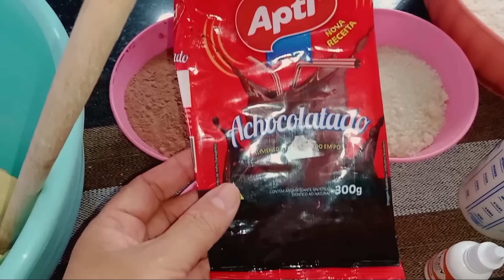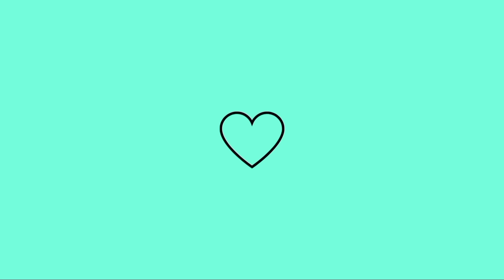BOLO DE CHOCOLATE COM COBERTURA 😋 / ORGANIZEI A PENTEADEIRA E O GUARDA ROUPAS | Gisele Maria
GENTE, NESSE VÍDEO EU MOSTREI A RECEITA DE UK BOLO DE CHOCOLATE E MAIS ALGUMAS COISINHAS. ❤️

COMENTA & COMPARTILHA ✅

DEUS ABENÇOE! 🙏